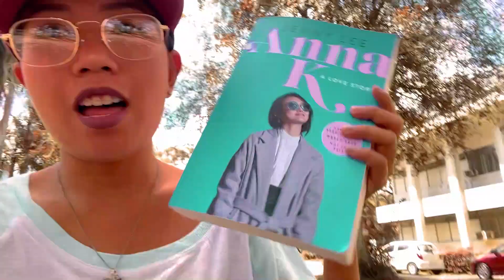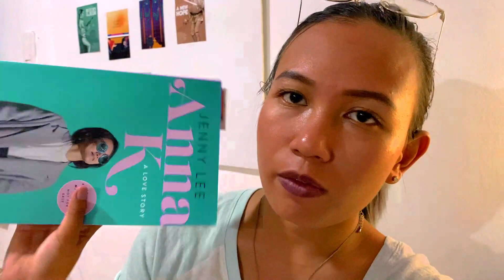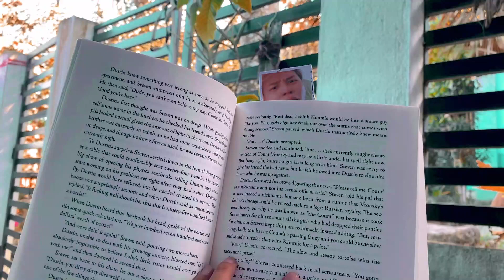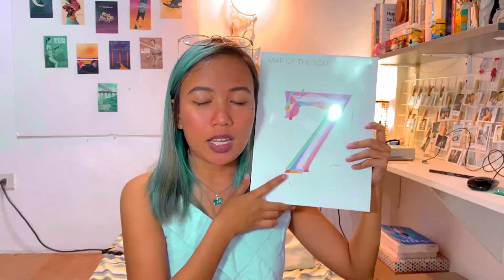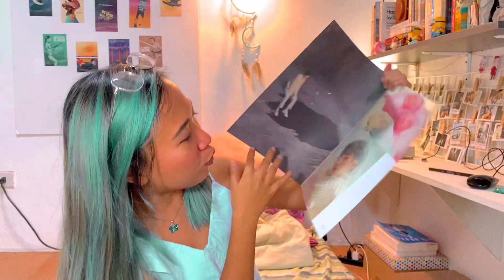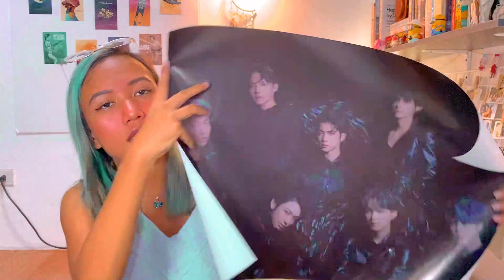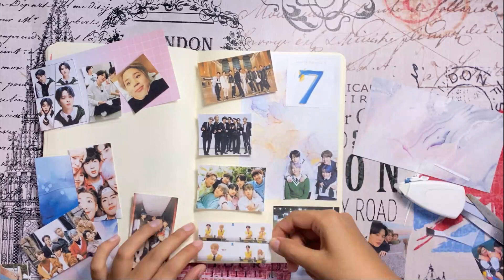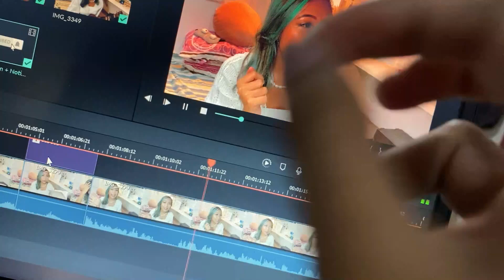BACK WHEN WE WEREN'T QUARANTINED | Anna K, BTS, and more